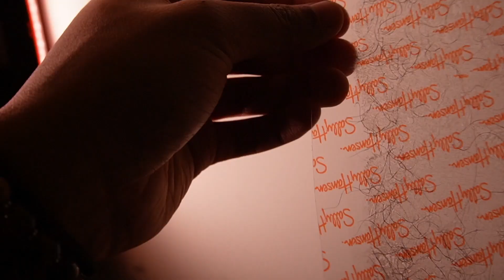WAXING BOYFRIEND WHILE ASLEEP! 😈 *PRANK*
Hey DnA Family! We're back at it with another prank video, tune in to see how this waxing prank on D goes. Always comment on new video suggestions, we love hearing from you all 😊 We love and appreciate you all always!